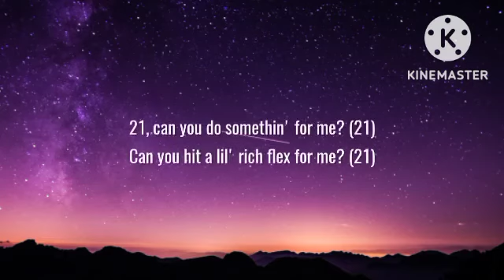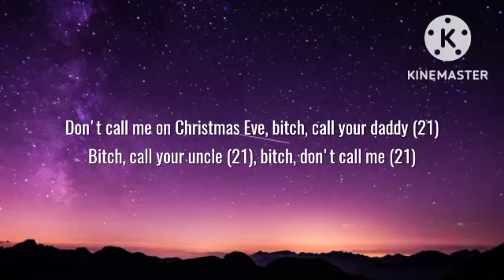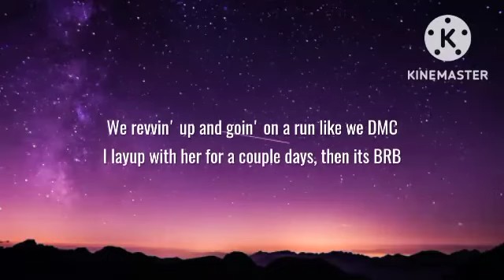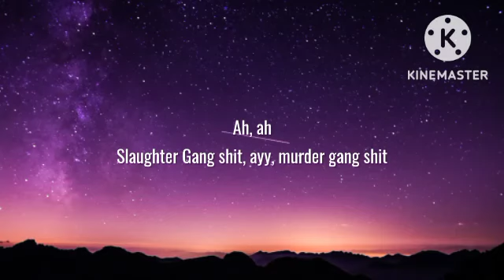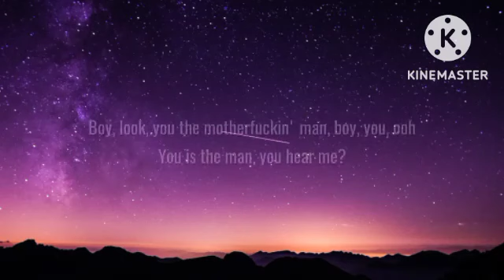Drake - Rich Flex Carter Walsh (Tiktok Remix) [Lyrics] Push The Feeling X Rich Flex Mashup